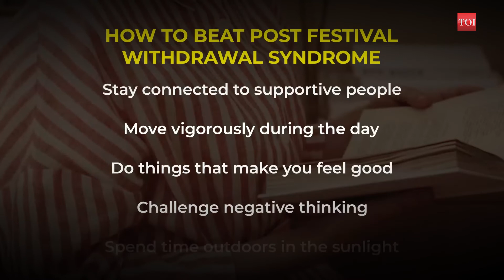Diwali is over, are you also bogged down by the festival blues?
With Diwali, the long festival season is over for most parts of the country. But as others return to their busy lives and relatives go back to their homes, some are feeling the blues. After a period of celebrations and merry-making, it seems these people are unable to return to their normal lives. Psychiatrists say these people may be suffering from Post Festival Withdrawal Syndrome.